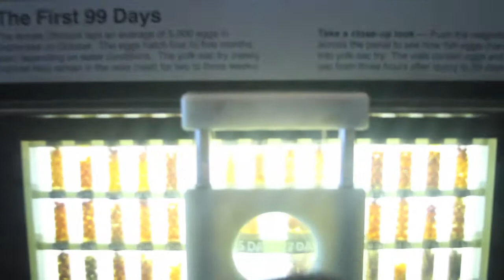Locked in the Ballard Locks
Improv: The guys find themselves in a pickle when Mike drops his keys in the Ballard Locks.
Shot in Ballard, Seattle, WA at the Locks.